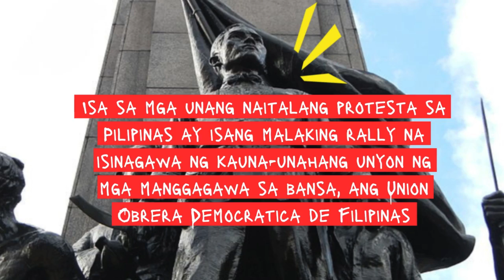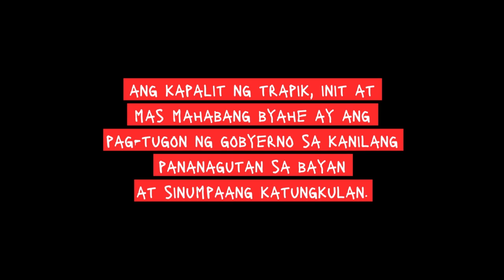Bakit ba nagrarally?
Bakit ba kasi kailangang mag-rally? Ano ba ang naidudulot ng protesta?